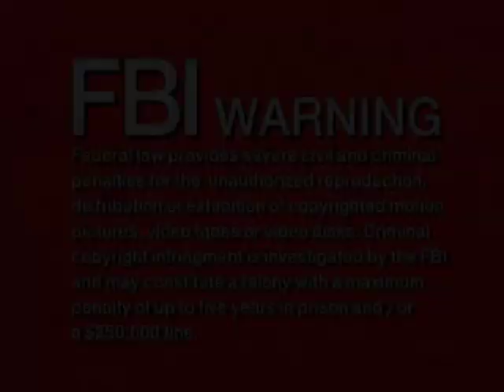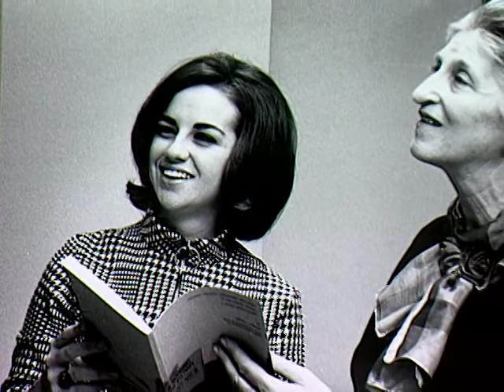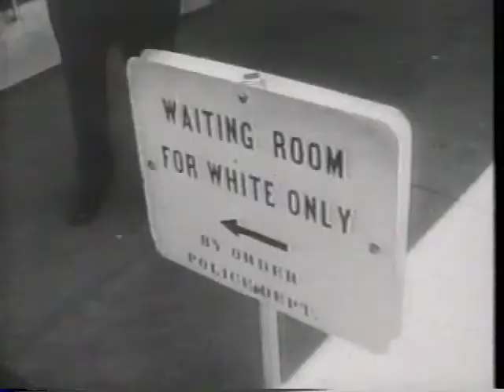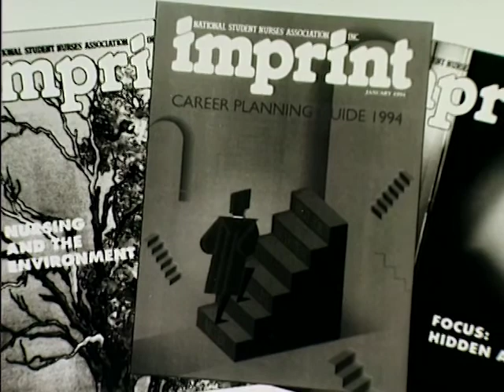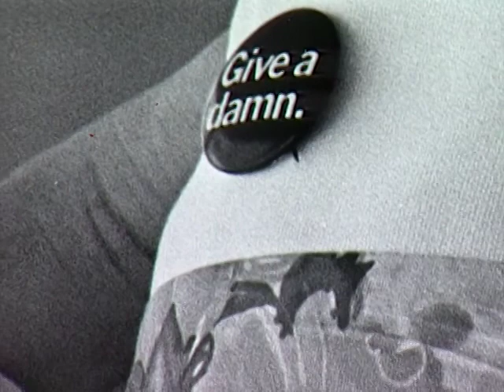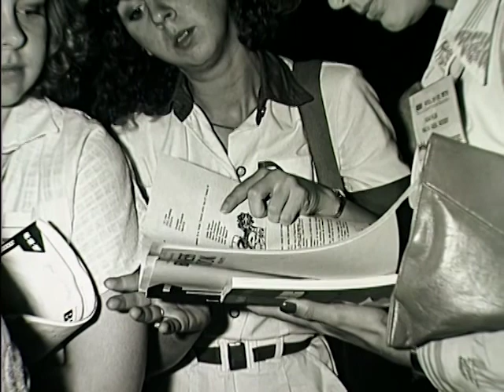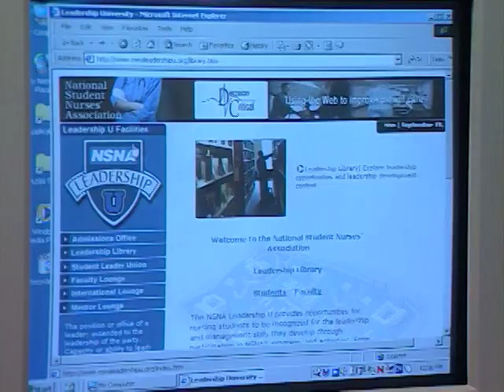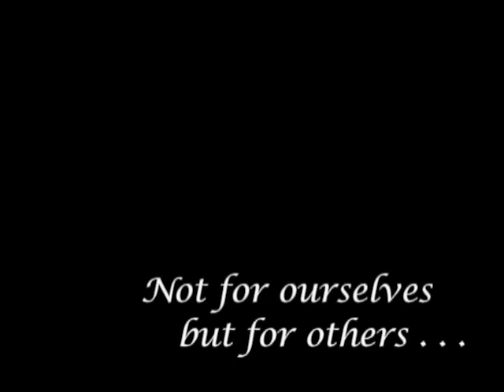Not For Ourselves But For Others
Documentary video highlighting the 50 year journey from a revolutionary idea to a powerful association. Not For Ourselves But For Others became a self-fulfilling prophecy for the five decades of nursing students - and for all future NSNA members.